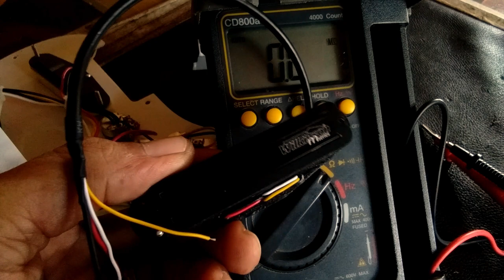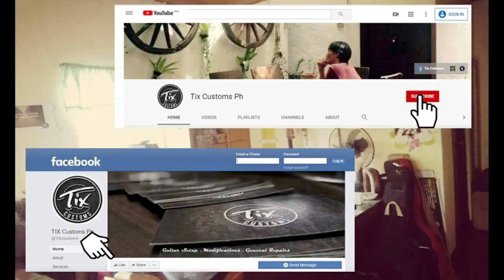Wilkinson M series Pickups - Review Installation and Demo (Tagalog)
How good is WilkinsonMseries?
This video will show you how to install it in Series and Parallel and how it sounds!
Included are wiring and soldering instruction.
Guitar
Short guitar sample riff from the song titled TNT by AC DC